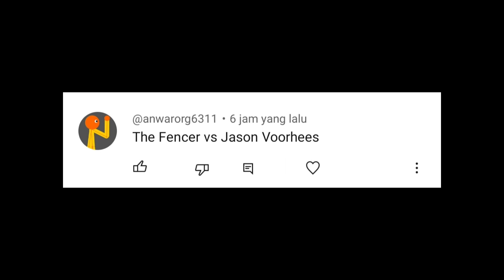The Fencer (Trevor Henderson) vs Jason Voorhees (Friday 13th)